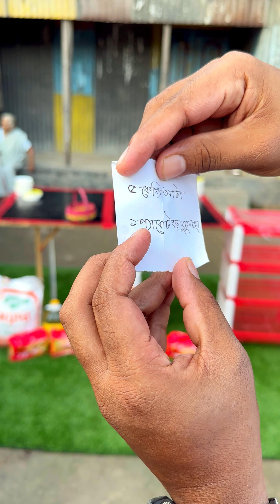Men or female who will be introduced in the game today, and the wicket of 25 kg of rust ?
Welcome to Amazing food game ..

We are here for entertain you through interesting game challenges.